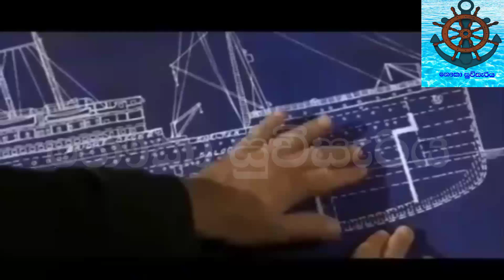What Caused the Titanic to Strike the Iceberg Sinhala | Nauka Suwisariya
In todays video I'm discussing about what caused the RMS Titanic to struck the iceberg

A quick announcement: I changed my channel name SL ships and trains to Nawka Suwisariya